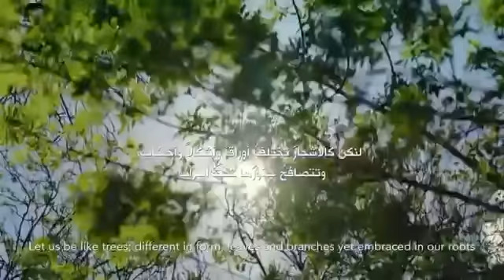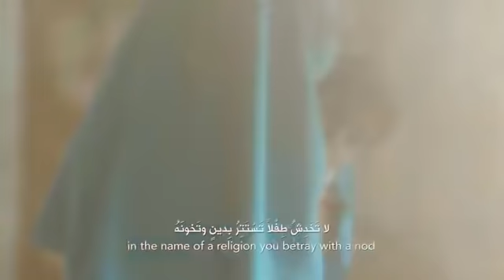ديو نجوى كرم و شيرين عبد الوهاب كاملا (الدين تمام الأخلاق)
لاتنسى الإشتراك بالقناة وتفعيل الجرس 🔔 ليصلك كل جديد  👍
إعلان زين لرمضان 2019